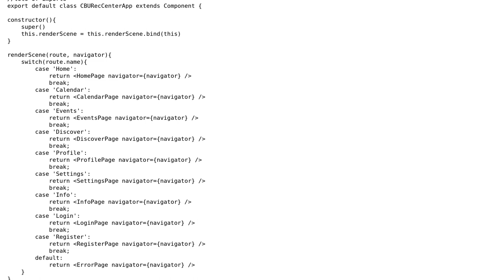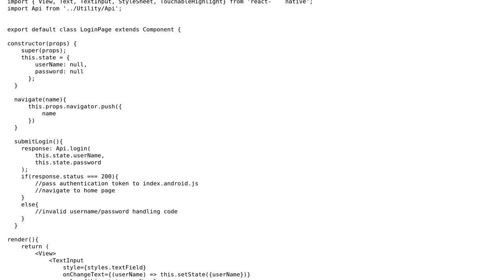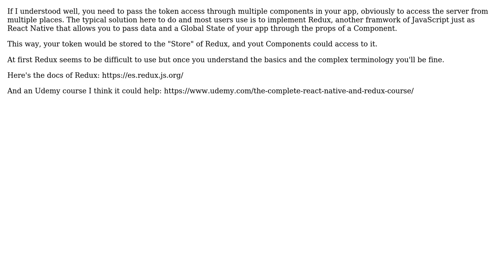React Native, passing authentication token to index (3 Solutions!!)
React Native, passing authentication token to index

With thanks & praise to God, and with thanks to the many people who have made this project possible! You are responsible for your own actions.